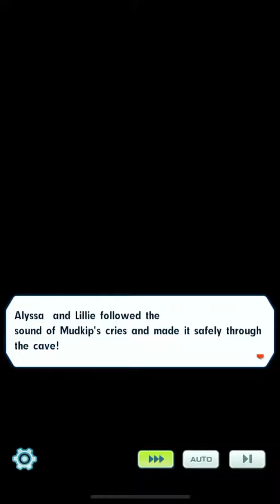Pokémon Masters EX - Striaton Trio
Finally!!
Cilan, Chili & Cress are in Pokémon Masters EX!! ^_^ I’ve been waiting for them to be in the game! Sadly they are NPCs I think? :( so sadly you can’t team up with them